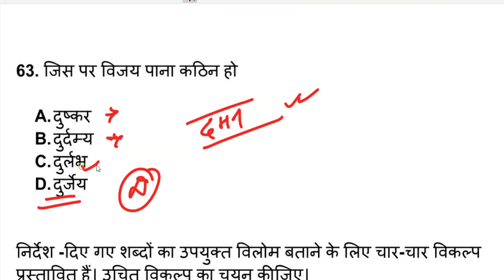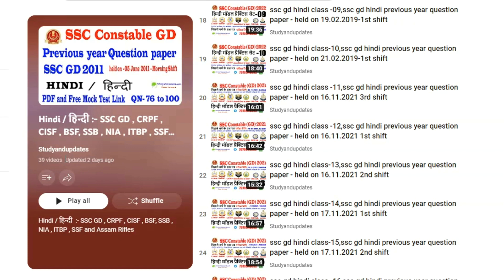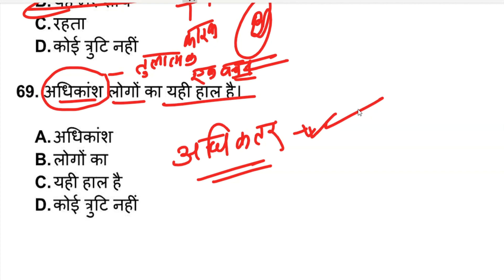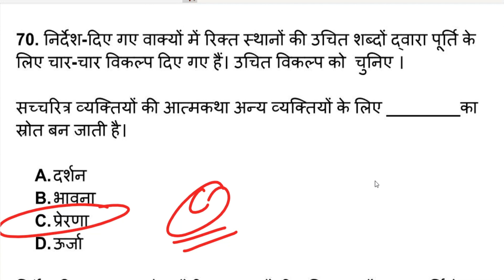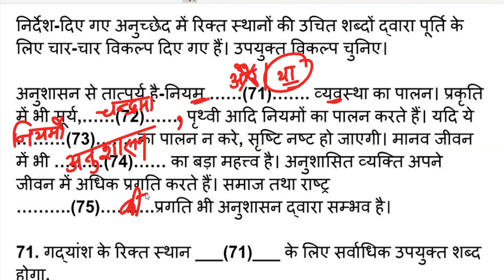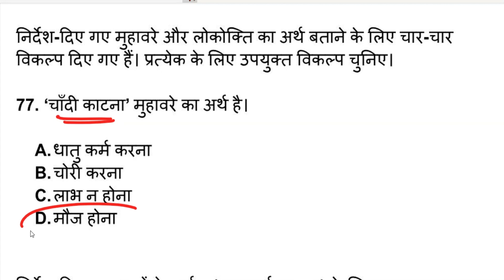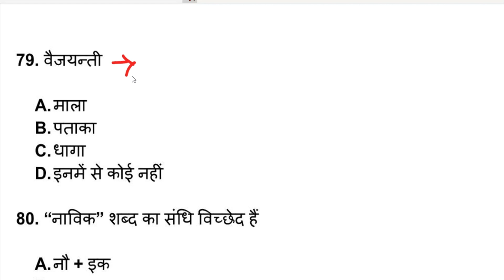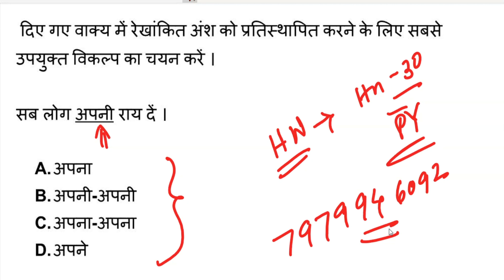SSC GD Arihant Hindi Model Practice set-01 , भाग घ : सामान्य हिन्दी , ssc gd hindi practice set .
SSC GD अरिहंत हिन्दी मॉडेल प्रैक्टिस सेट -01 ,  भाग घ : सामान्य हिन्दी , ssc gd हिन्दी प्रैक्टिस सेट.

General Knowledge & General Awareness / सामान्य ज्ञान और सामान्य जागरूकता:- SSC GD , CRPF , CISF , BSF, SSB , NIA , ITBP , SSF and Assam Rifles

SSC GD 2011 to 2023 Previous Year paper PDF

Free PDF Links:-

SSC GD Previous year Question paper PDF / एसएससी जीडी पिछले वर्ष का प्रश्न PDF

Paid PDF

SSC GD 2022 पिछले वर्ष का प्रश्न - 76 सेट pdf ( हिन्दी भाषा मे )

SSC GD 2022 Previous year Question paper 76 set in English Medium .pdf

SSC GD 2021 पिछले वर्ष का प्रश्न - 76 सेट pdf ( हिन्दी भाषा मे )

SSC GD 2021 पिछले वर्ष का प्रश्न - 52 सेट pdf ( हिन्दी भाषा मे )
SSC GD 2018 previous year paper 18 set in English .pdf

SSC GD 2011 to 2018

SSC GD 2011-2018 पिछले वर्ष का प्रश्न सेट pdf ( हिन्दी भाषा मे )
SSC GD 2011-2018 previous year question paper in English Medium 20 Set PDF

SSC GD पिछले वर्ष का प्रश्न pdf ( हिन्दी भाषा मे 2011,2012,2013,2015,2018 )

एस. एस. सी. जीडी.  अभ्यास  पी.डी.एफ. :-

SSC GD 20 Set English Medium PDF-